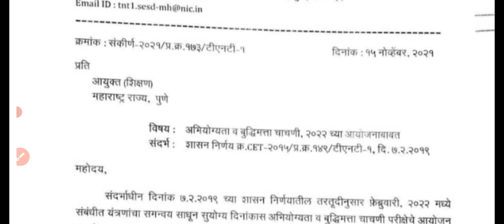दुसरी अभियोग्यता चाचणी जाहीर|second tait announced| अभियोग्यता चाचणी लवकरच होणार